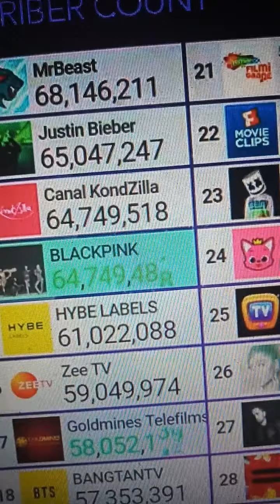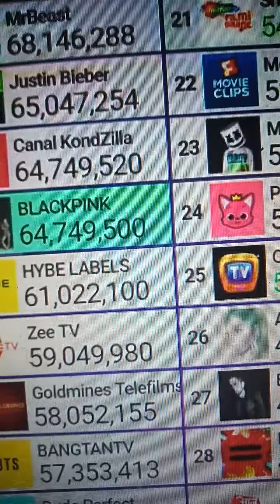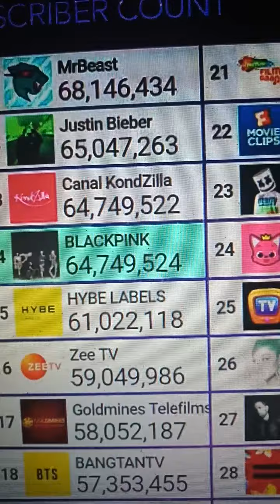blackpink pass canalkondzilla